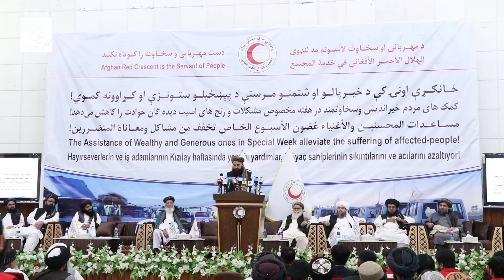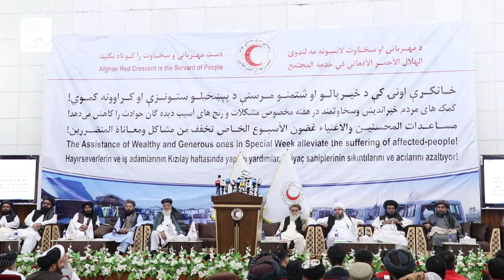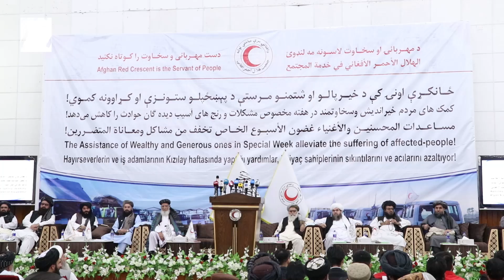حنفی: برای جذب نشدن جوانان به «گروه‌های فتنه‌گر» باید پروژه‌های بزرگ در کشور تطبیق شود